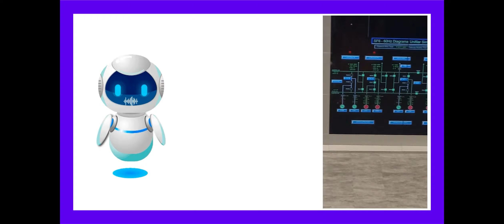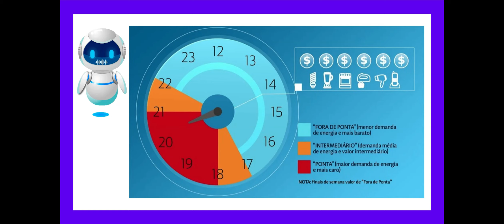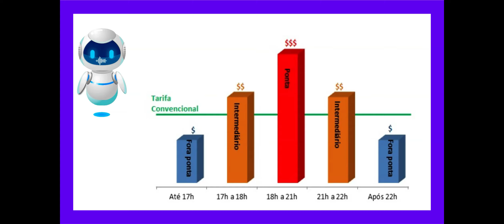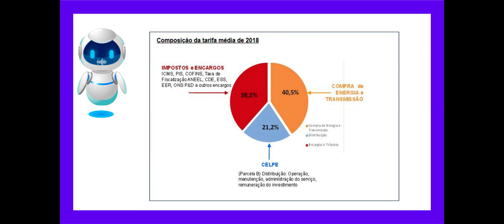O que é demanda de ponta e fora de ponta.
curso on line, como projetar uma entrada de energia da concessionaria Enel são Paulo

conteúdo deste canal: elétrica, automação, padrão de entrada, serviços de eletricista o que é demanda de ponta e fora de ponta, todo profissional da eletrica precisa saber disso